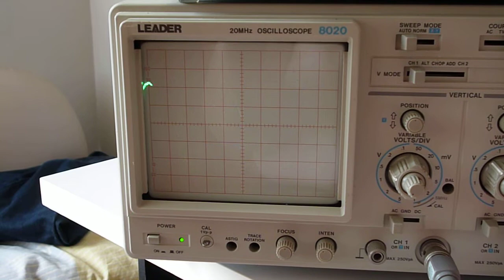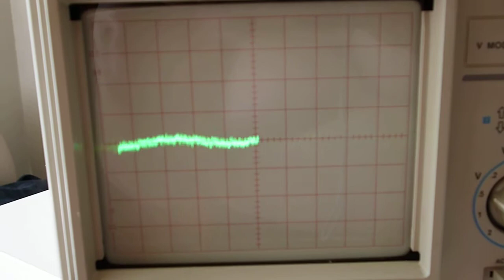Dx Blame ST fixed!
Was a broken connection into the NPN power transistor... the emitter lead was disconnected due to broken copper track... was soldered in place...
This happened because the pcboard is supported by the power transistor leads..and bending the pcboard to align it with the heatsink and case forced the copper island where the emitter lead was connected..the weaker part is the one use to broke..was the copper track, a video about Panasonic vintage speaker shows i details